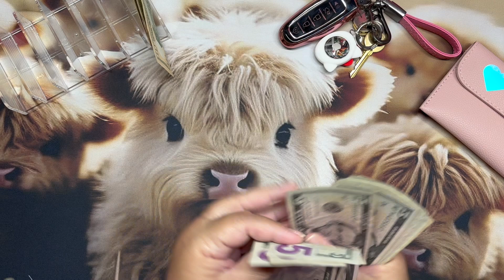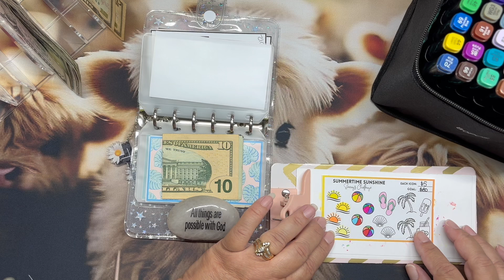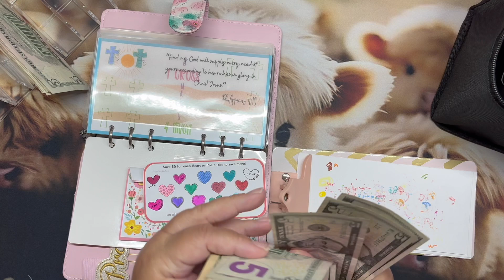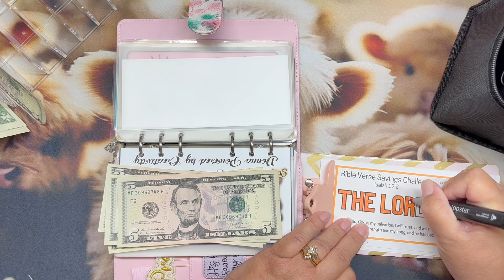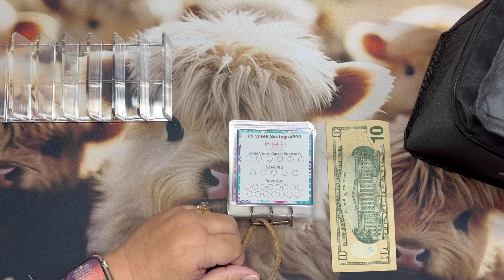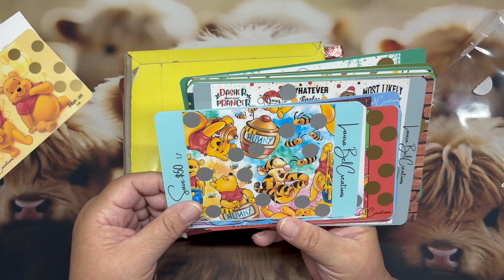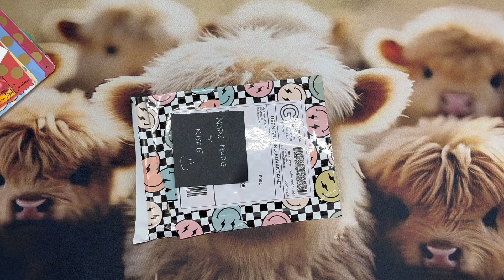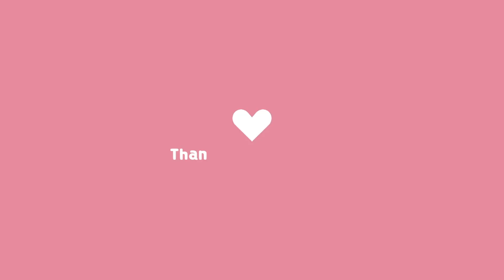Faith Friday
Hey everyone,  welcome to my little pasture.  Come through the gate and bring a chair and a drink.  In today's video I am stuffing my Faith Binder and Mini binder.  Thank you to all my returning subscribers and welcome to my new ones.  I hope you have a blessed day.

📬I love Happy Mail, if you send something. I'll send something back.

Shops and YouTubers mentioned in this video:
Lindsay-@LittleHelpfulFiles -most of my challenges are from her
@Thefaithfuldash -Kind words honeycomb challenge
Donna-@DonnaPoweredbyCreativity -St. Padre Pio and Ding Ding Ding challenges
@thedramaticpanda - 3 nails 1 cross challenge